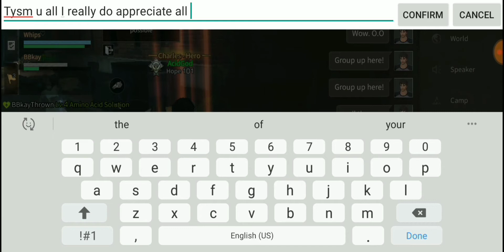NEW! Weekly Mission ☣ Levin City Stadium☣ Run Threw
Levin City Stadium Run Threw by Acid__God Gaming

Please READ To all my Supporters I'm doing a Weekly GIVEAWAY for every week for every Top📈 👍Likes , Comments💬 , Shares🔀 & Subscribers✅ Will be getting 5,000 Gold Bars GIVEAWAY. In the comment section I will choose one person and turn on Post Notifications💯 for more content Ty😇 If you find this video was helpful Share it everywhere as possible Plzzz... My contact info is in my "Social Media" section You All Have Fun❤

♥️All the soundtracks in my Gaming video's is to make a good story line for my video content all editing are done by using my phone. And I'm also a [Free To Play Player] I'm trying to help other's as well and I'm sending out my love for you all💕 &&&... My positive energy & feelings for you all to relate too😊 🌎even tho things are really tuff in this World🌏😓 🌌I want be someone Greater than a YouTuber or a Singer one Day🌌 If you all like the people's songs in my video's I will Display all the links for them hehe♥️

Mouth Swamp Server Player : AcidGod
Obelisk Server Player : Öpiüm
ChaosOutpost Server Player : AcidGod
Camp : Unknown right now sorry :(
🔊Soundtrack Name by : Murad - Run (Inspired By Alan Walker) [NCN Release]